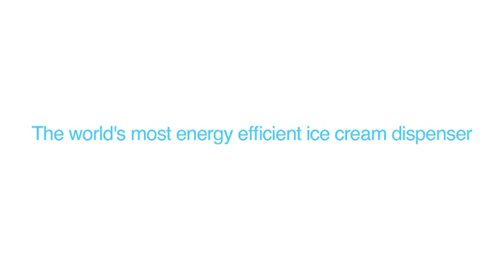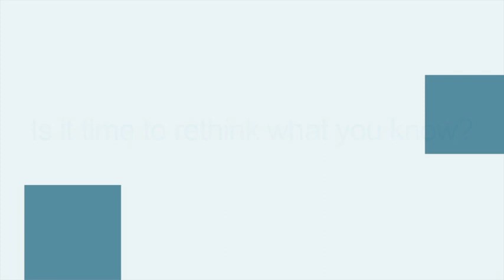SIGEP 2014 Exhibition Trade Fair - Rimini - Italy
If you are attending Sigep 2014 we have a real treat for you at Booth C1012 - Yo Hellas low fat Greek frozen yogurt dispensed through OS8 One-Shot® dispensers.

- No sanitizing
- Perfect portion control
- Endless flavor choice
- Ice cream
- frozen yogurt
- sorbet

Global Headquarters
The One-Shot Corporation Limited
70 Churchill Square Business Centre
Kings Hill
Kent
ME19 4YU
England